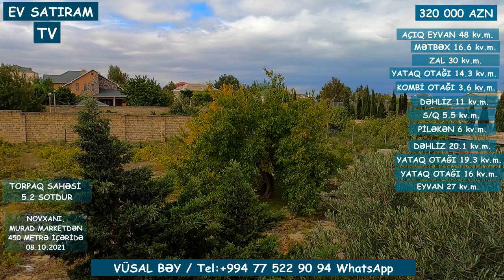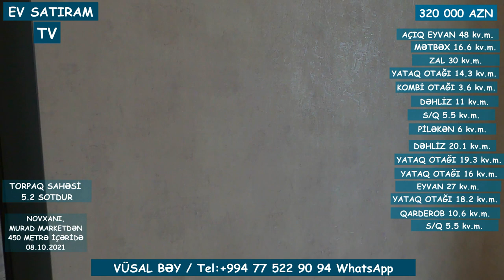NOVXANIDA, MODERN ÜSLUBUNDA EV SATILIR/Недвижимость в Баку / EV SATIRAM TV/ HƏYƏT EVLƏRİ 2021